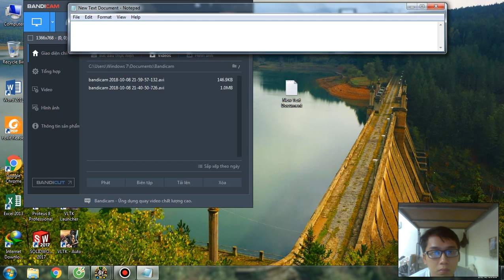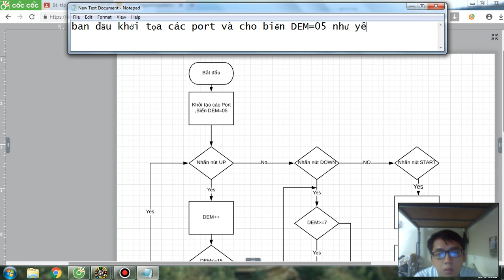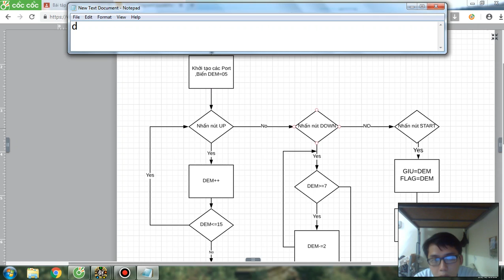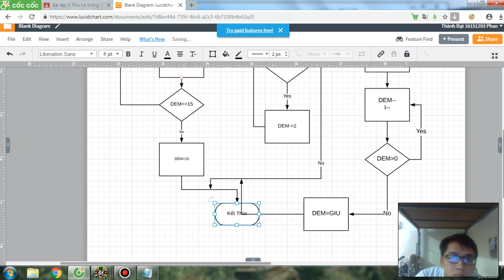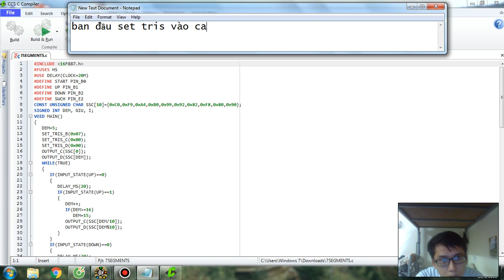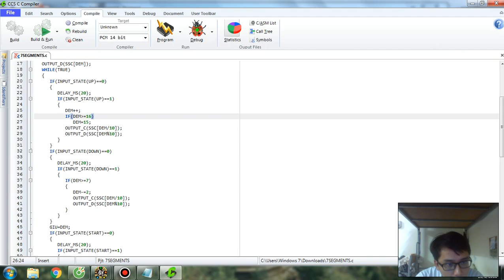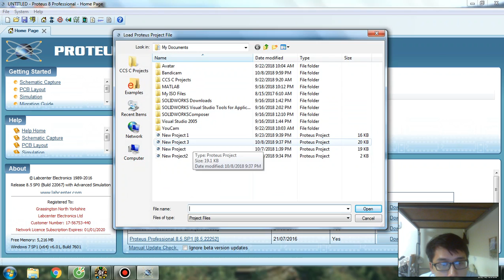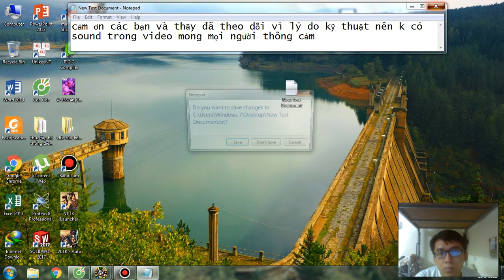Bài tập Vi xử lý 3 PHAN THÀNH ĐẠT 16151293